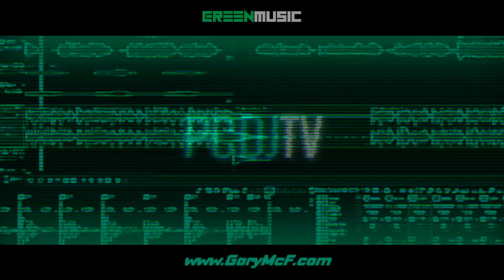JORDEY - DOMINATOR 2 [ PCDJ ]